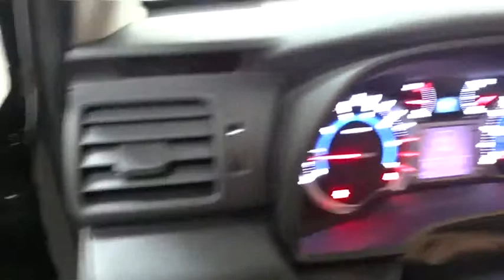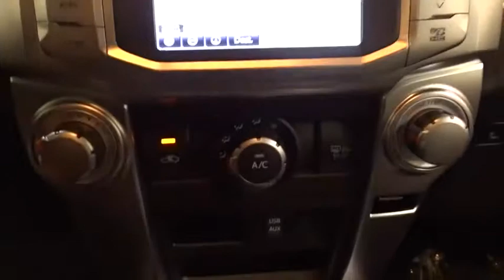2019 Toyota 4Runner Des Plaines, Elmhurst, Schaumburg, Chicago, Naperville, IL T53450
Midnight Black Metallic New 2019 Toyota 4Runner available in Des Plaines, Illinois at Bredemann Toyota. Servicing the Elmhurst, Schaumburg, Chicago, Naperville, IL area.
2019 Toyota 4Runner SR5 Premium - Stock#: T53450 - VIN#: JTEBU5JR4K5689792

Bredemann Toyota
1301 W Dempster St